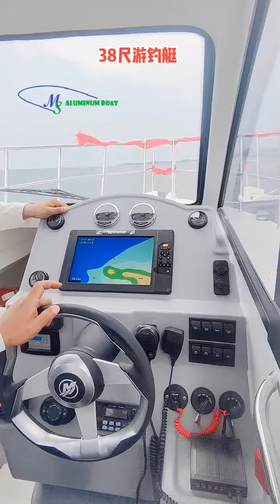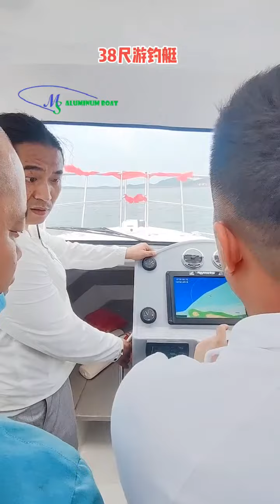Daily maintenance and inspection of fishing boats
In order to ensure that the ship is in a good technical and seaworthy state, the daily maintenance of various equipment or troubleshooting of various faults by the crew or mainly the crew is the basic method for marine cruise ships to maintain their normal technical status.